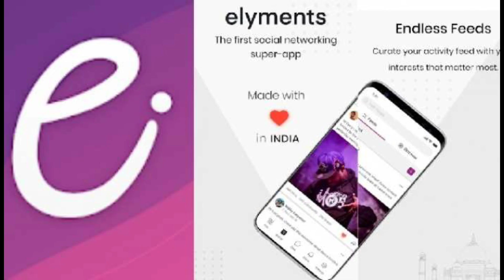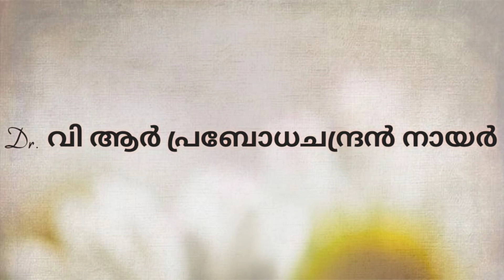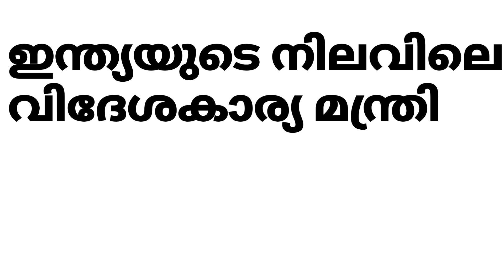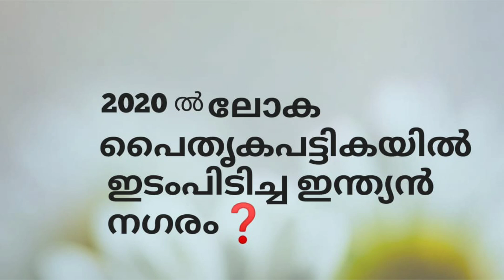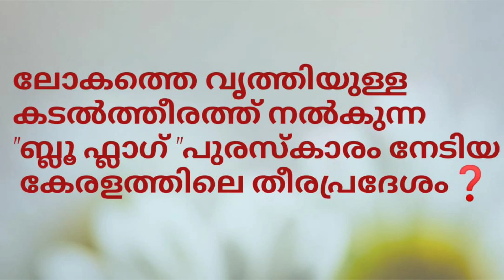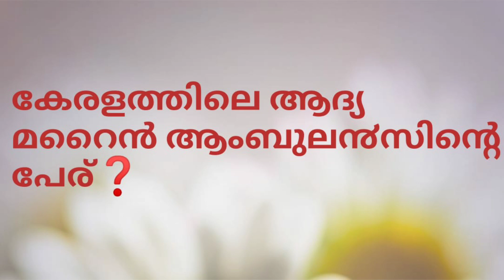Preliminary Current Affairs